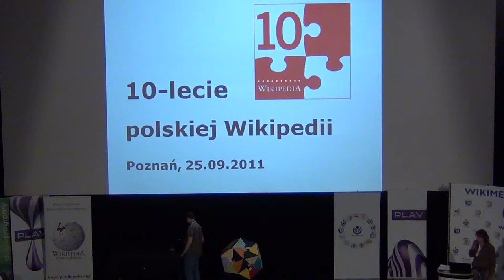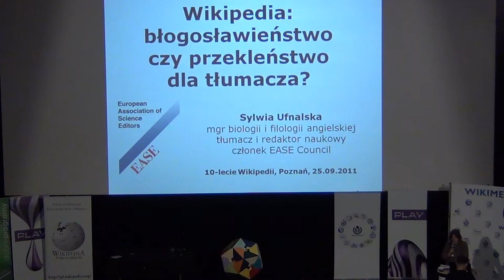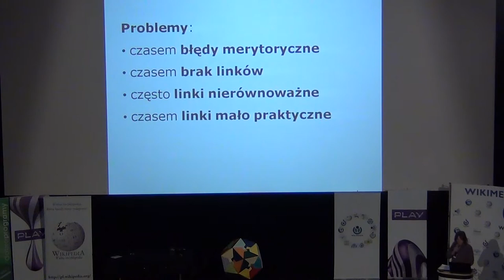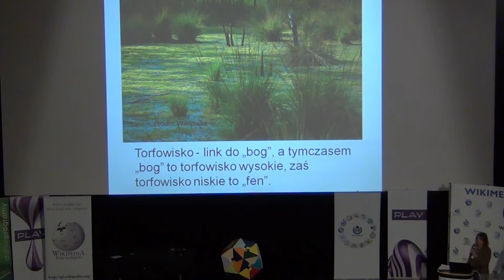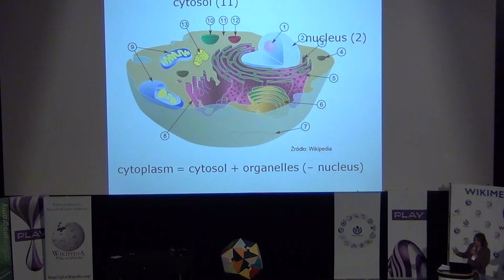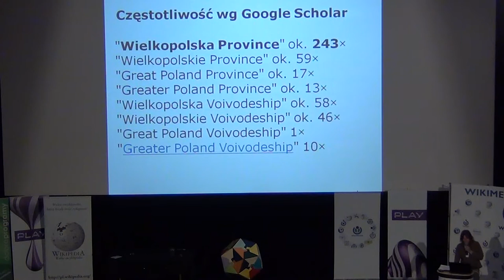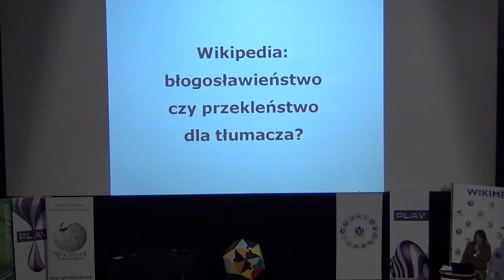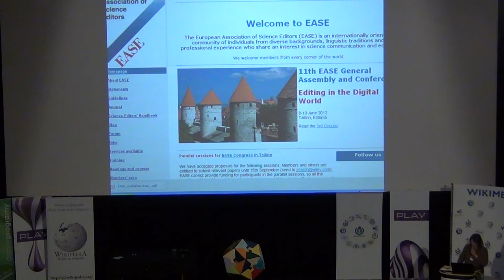Sylwia Ufnalska: "Wikipedia: błogosławieństwo czy przekleństwo dla tłumacza?"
Wystąpienie Sylwii Ufnalskiej pod tytułem "Wikipedia: błogosławieństwo czy przekleństwo dla tłumacza?".